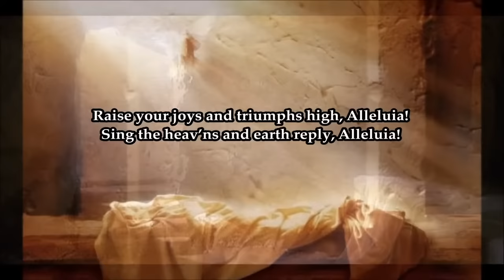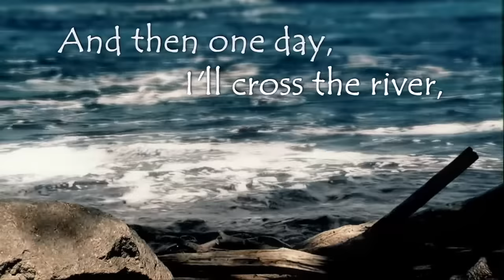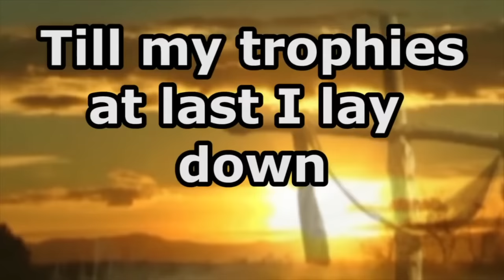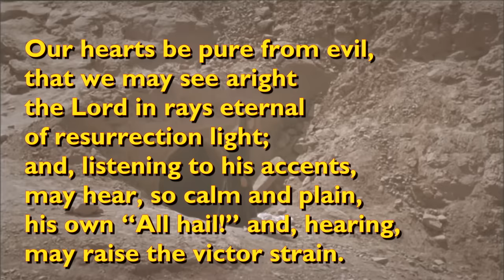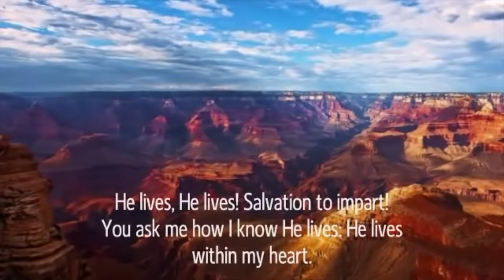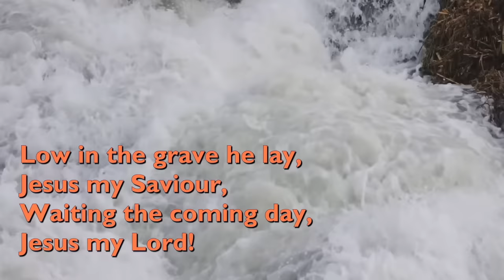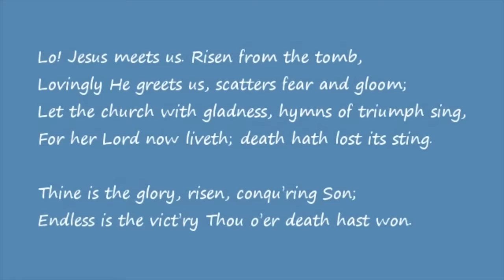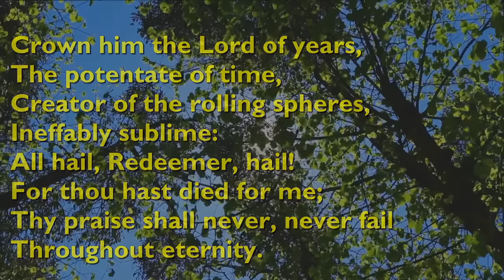Traditional Easter Hymns 2021